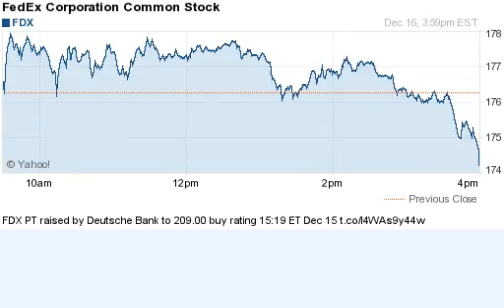141216 price target raised